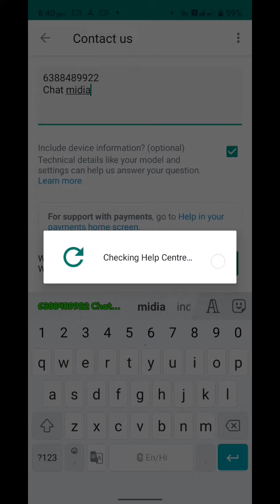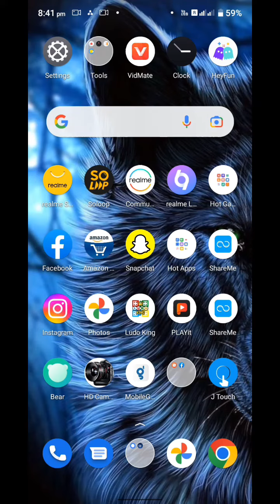kisi ke whatsapp ki chat apne phone me kaise dekhe whatsapp ki chat hide kaise kare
whatsapp ki chat hide kaise kare
kisi ke bhi whatsapp ki chat hide kare
kisi ke whatsapp ki chat kaise hide kare
kisi ki chat apne phonee kaise dekhe